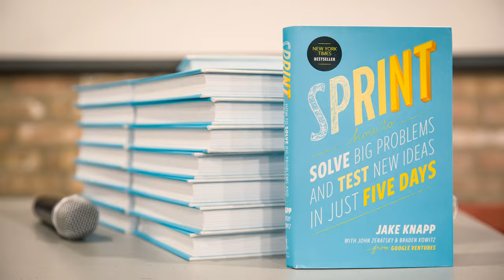What Are Remote Design Sprints?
Discover how we leverage Remote Design Sprints to collaborate with early-stage startup founders and drive innovation. In this video, I’ll guide you through the process of running impactful remote workshops that boost creativity, improve problem-solving, and align your team, no matter where they are.

🌟 In this video, we cover:

 • The fundamentals of Remote Design Sprints.
 • How to foster effective collaboration remotely.
 • Best practices for running successful workshops.
 • Tips to nurture innovation with distributed teams.

🚀 Whether you’re a designer, founder, or team lead, learn how to integrate Remote Design Sprints into your workflow and unlock your team’s full potential!